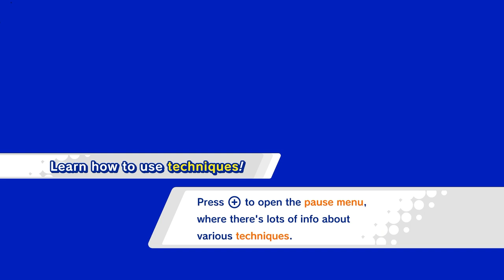Kirby Star Allies - Game Walk Thru: Episode 3